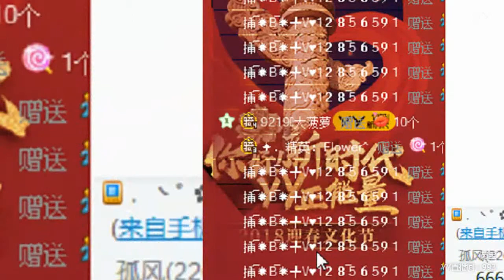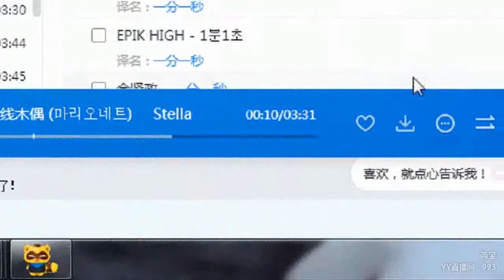YY LIVE 燃舞蹈 芮宝 -《燃舞蹈》（Artists・Sing・Music・Dance・Instrument・Talent Shows・DJ・KPOP・Remix・LIVE)